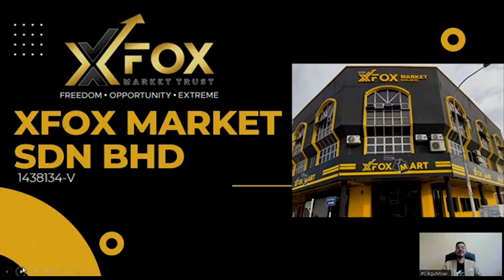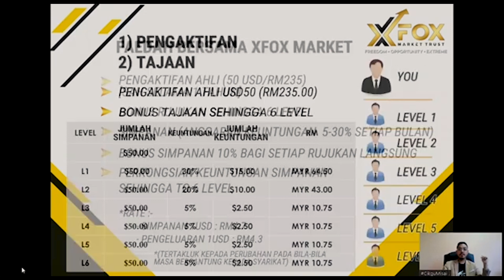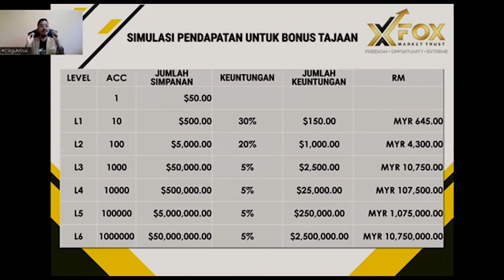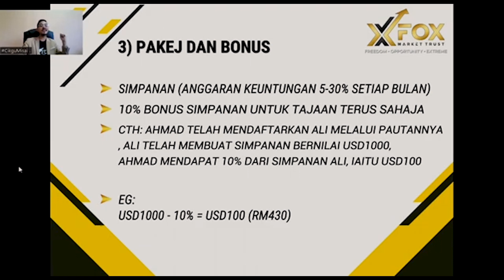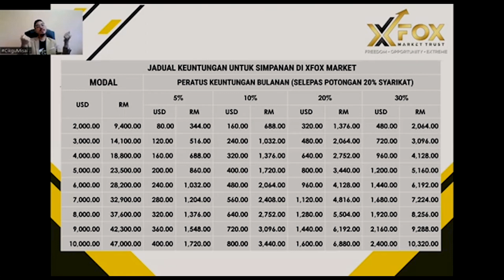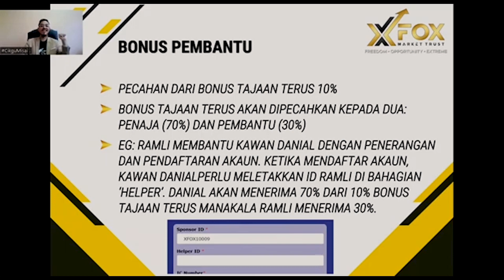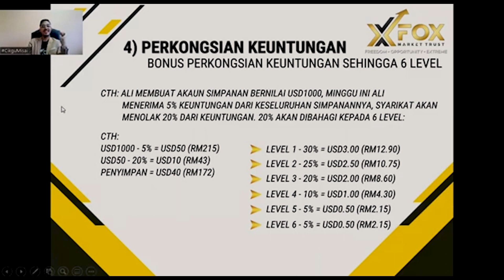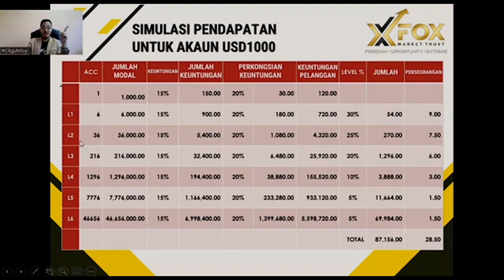X Fox Investment Marketing Plan Modal Serendah USD10.00 je...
X FOX ?? ?

SOALAN : Banyak sangat profit xfox bagi ... Tak over paid ke? .

JAWAPAN : Tak banyak lah. Tak terlalu tinggi, tak terlalu rendah. Di luar sana, ada company yang menjanjikan 100% sebulan, ada yang bagi 1000% sebulan. XFOX janji 5% hingga 30% je sebulan. Kalau sampai 100% sebulan itu yang risau over paid.

X FOX tak bayar menggunakan modal ahli. X FOX bayar menggunakan profit yang dapat daripada hasil perniagaan. Kalau mengharap yuran kemasukan ahli baru, dah lama company gulung tikar.

Boleh lihat pada polisi syarikat NO-CAPITAL LOCK. Maksudnya, syarikat tak risau pun kalau ahli nak keluarkan modal pokok. Syarikat sedikit pun tidak terkesan. Sebab modal memang kita tak usik. X FOX bayar ahli menggunakan profit. Bukan modal pokok. Kalau company yang "lock capital" tu, mungkin sedikit meragukan.

HQ X FOX Di Subang, Selangor.

 Bukan bisnes  " CROWD FUNDING "
Konsep X FOX lebih kepada Share Partner / Sleeping Partner / Mudharabah.

X FOX Pada dasarnya, semua perniagaan itu halal dan patuh syariah, melainkan jika terdapat 4 perkara iaitu riba, judi, gharar, & jual beli yang haram.

1. X FOX TIADA UNSUR RIBA.
X FOX bukan syarikat pinjaman wang berlesen yang mengambil keuntungan / faedah / bunga daripada pinjaman ahli. X FOX hanya berkongsi keuntungan dengan ahli yang menjadi Share Partner. Konsep syariah yang diguna-pakai ialah Mudharabah. Sleeping Partner Project, Ahli & Syarikat berkongsi modal untuk menjalankan perniagaan, tetapi ahli hanya perlu mengeluarkan modal & menunggu keuntungan sahaja. Pihak syarikat akan menjalankan perniagaan setiap hari. Keuntungan daripada perniagaan yang dijalankan itu pula dikongsi bersama pada nisbah 80:20 mengikut konsep Mudharabah.

2. X FOX TIADA UNSUR JUDI.
Segala urusan pengurusan dana & perniagaan, dijalankan oleh pihak syarikat yang pakar & berpengalaman dalam bidangnya. Bukan 'try and error' dan bukan menaruh nasib. Bukan bersangka-sangka atas kadar keuntungan atau kerugian tanpa asas yang kukuh.

3. X FOX TIADA UNSUR GHARAR.
Gharar bermaksud ketidakjelasan maklumat perniagaan. Segala transaksi dan urusan perniagaan X FOX dijalankan secara telus dan jelas. Tiada isu keraguan akan status halal haramnya. Ahli bebas datang melawat dan melihat sendiri perniagaan yang di jalankan seperti restoran , kerja-kerja pembinaan syarikat , seminar yang di jalankan, serta segala produk / servis yang X FOX niagakan.

4. X FOX TIADA JUAL-BELI YANG HARAM.
Alhamdulillah, sepanjang beroperasi, X FOX tidak pernah lagi menjual produk yang haram di sisi Islam seperti arak, daging khinzir, nombor ekor, bangkai dan sebagainya.

Kesimpulannya, segala transaksi perniagaan yang dijalankan adalah patuh syariah dan tidak bercanggah dengan mana-mana satu daripada 4 prinsip asas ini.

SOALAN : Modal boleh ambil bila-bila masa. Bagus tu, cuma nak tanya kalau  invest, dah berjlan 5 bulan, saya ambil balik modal. Adakah saya untung atau rugi?

JAWAPAN: Average profit 10% - 15% sebulan. Kalau sudah berjalan 5 bulan, bermakna sudah untung lebih 50%

SOALAN : Kalau saya join USD500 dan pengaktifan keahlian USD50, Sebulan saya dapat berapa? 😊😊😊

JAWAPAN : Simpan $500, profit 10% ($50) sebulan. Lebih kurang RM200. ✅

SOALAN: Saya tak nak. Forex..haram.

JAWAPAN: Maaf ya, X FOX bukan company Forex. X FOX company Fund Manage.

📌 TAKE NOTED📌
X FOX FUND MANAGE
Real Business
✅Restaurant
✅Construction
✅Training Centre
✅X FOX Mart
✅X FOX Jewels

Trading
✅Crypto
✅Saham
✅Gold

Di XFOX, ada banyak tabung. Ahli boleh pilih nak menyimpan di tabung mana mengikut kepercayaan & keselesaan masing-masing.